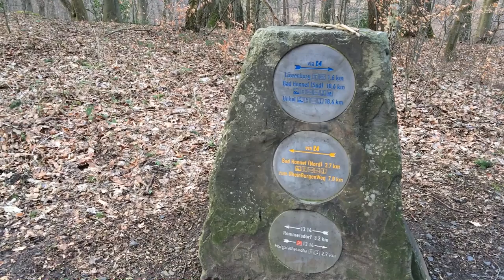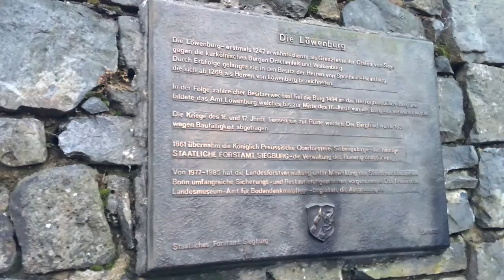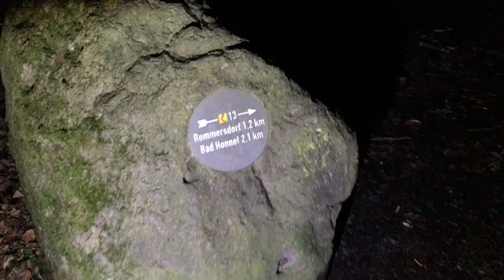Hiking: Rhöndorf - Löwenburg - Bad Honnef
Me hiking, starting at Rhöndorf, then climbing up to the Löwenburg and down to Bad Honnef. There were two guys riding down with a mountain bike while I was going up, looks fun